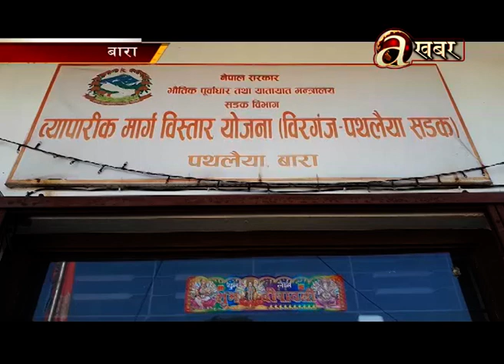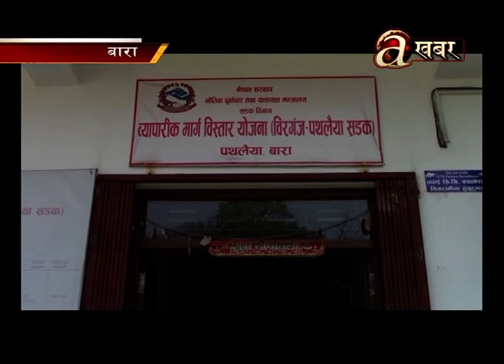बाराको जीतपुर सडक निर्माणमा ढिलाई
पथलैया विरगंज ब्यापारीक मार्ग अन्तर्गत जीतपुरको सडक निर्माणमा ढिलाई भएको गुनासो स्थानीयले गरेका छन । सडक निर्माणका कारण ब्यवसायीलाई समस्या परेपनि सरोकारवालाले चासो नदिएको जितपुरका बासिन्दाको गुनासो छ ।